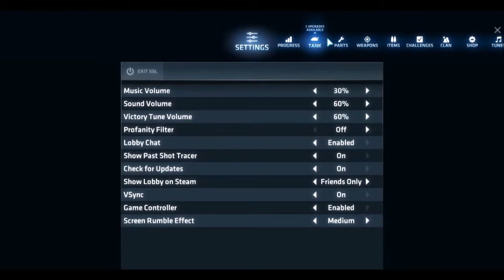[#4] Sehr geile Schussübungen! - ShellShock Live (German)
Oh mein Goht (hehe) wie lang ich dieses Spiel und seine clones in meiner Kindheit/ frühen Jugend gesuchtet hab, im glorreichen Zeitalter der Flashgames! Ich freue mich echt mega dass es das jetzt geupgradet auf Steam gibt!

Wenn ihr mit mir spielen wollt, dann added mich auf Steam und schreibt mich an!:
Ansem Beluze

Let's Play by Jokekiller (2017)

Achtung!